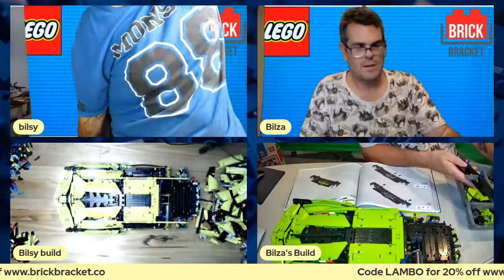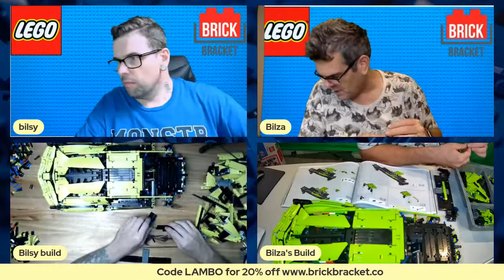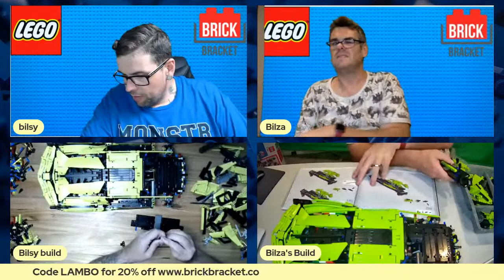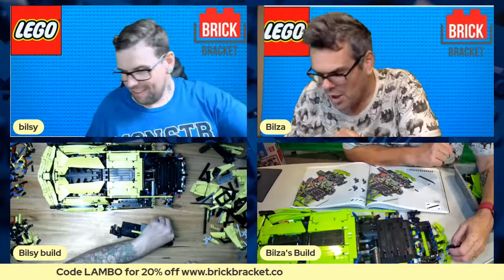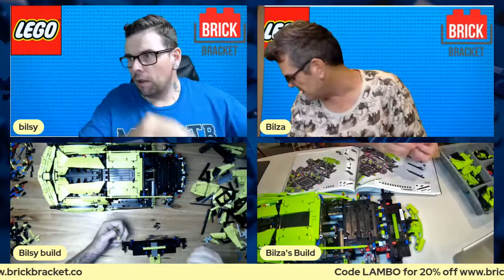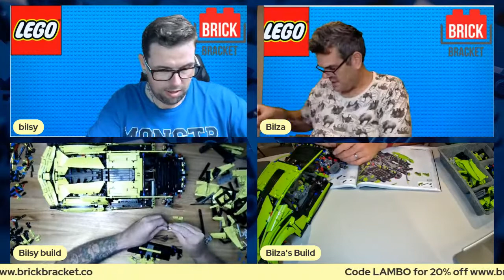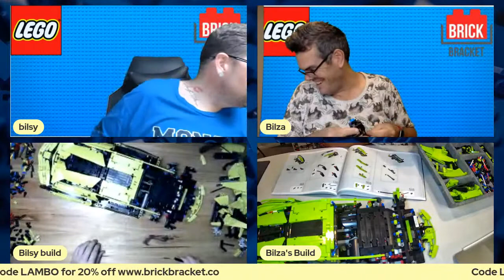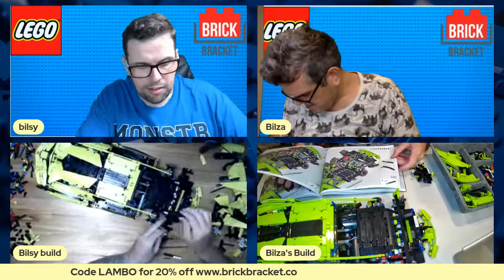Bricked It LEGO Show! Lamborghini Sian Box 5